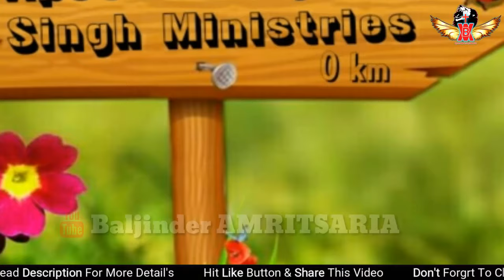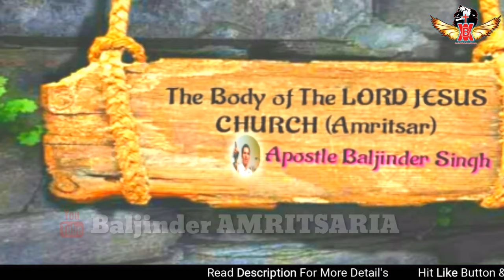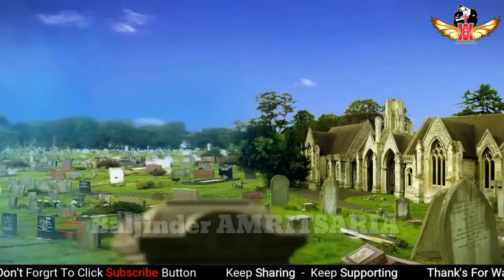यीशू लाड़ा' औण वाला ए // Tera Laara Aaun Wala Ae // Worshiper SATNAM BHATTI Masih Song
worshiper satnam Bhatti
Masih Song
Satnam Bhatti Masih Song
NEW_MASIH_SONG_:-यीशू_लाड़ा'_औण_वाला_ए।
यीशू लाड़ा' औण वाला ए । Tera Laara Aaun Wala Ae | Worship Song 2019 by SATNAM BHATTI

     [ Apostle Baljinder Singh Ministries ]
THE BODY OF THE LORD JESUS CHURCH
       [ Guru Ki Wadali Church Amritsar ]

हमारी सेवा को आगे बढ़ाने के लिए आप हमारे लिए दुआ करें।
कियोंकि प्रभु का खादिम फुल टाइम मनिसटरी कर रहा हूँ इस लिए,
हमारी सेवा को आगे बढ़ाने के लिए आप हमारी आर्थिक मदद कर सकतें हें।
आप अपनी सेवा या दशमांश हमारे इस बैंक नंबर पर भेजें तांकि हम चरच के लिय जमीन खरीद सके।
और प्रभु की सेवा के लिए हमारी फैमली की आर्थिक मदद कर सकतें है।
तांकि हम प्रभु यीशु का नाम इसी तरह बलकि और जादा प्रभु की सामरथ से भरकर पुरी दुनीया मे फेलाते रहे।
"प्रभु यीशु के नाम मे आमीन।"
हमारा बेंक खाता नः
SBI Bank
Baljinder Singh
Branch Code : 11959.
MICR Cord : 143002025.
IFSC Cord : SBIN0011959.
SWIFT Cord : SBININBB274.

अपनी संपत्ति के द्वारा, और अपनी भूमि की सारी पहली उपज दे देकर यहोवा की प्रतिष्‍ठा करना;  इस प्रकार तेरे खत्ते भरे पूरे रहेंगे, और तेरे रसकुण्डों से नया दाखमधु उमण्डता रहेगा।
नीतिवचन 3:9‭-‬10
Honour the Lord with thy substance, and with the firstfruits of all thine increase:  So shall thy barns be filled with plenty, and thy presses shall burst out with new wine.
              [ मेरी प्रथना ]
[ प्रभु बोने वालों को अरभों गुना देना ]
                [ आमीन। ]